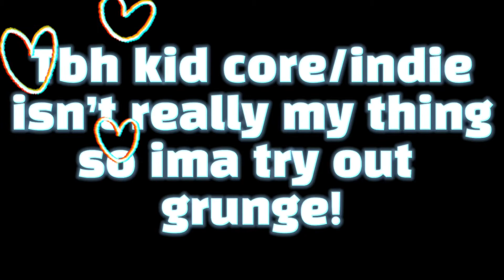nvm I’m preppy again .-.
☏𝗥𝗶𝗻𝗴! 𝗥𝗶𝗻𝗴!☏

*𝗽𝗶𝗰𝗸𝘀 𝘂𝗽 𝗽𝗵𝗼𝗻𝗲*

𝗛𝗲𝗹𝗹𝗼 𝘁𝗵𝗲𝗿𝗲! 𝗪𝗲𝗹𝗰𝗼𝗺𝗲 𝘁𝗼 𝘁𝗵𝗲 𝗰𝗵𝗮𝗻𝗻𝗲𝗹: 𝘀𝘄𝗮𝗴𝘅𝗰𝗮𝗿𝗹𝘆!

𝗔𝗯𝗼𝘂𝘁 𝘁𝗼𝗱𝗮𝘆’𝘀 𝘃𝗶𝗱𝗲𝗼:

Links: none

𝗪𝗵𝗮𝘁 𝘄𝗮𝘀 𝗺𝗮𝗱𝗲 𝘁𝗼 𝗺𝗮𝗸𝗲 𝘁𝗼𝗱𝗮𝘆’𝘀 𝘃𝗶𝗱𝗲𝗼? CapCut! PicsArt

𝗖𝗿𝗲𝗱𝗶𝘁𝘀:
𝗜𝗻𝘁𝗿𝗼: me
𝗧𝗵𝘂𝗺𝗯𝗻𝗮𝗶𝗹: 𝗺𝗲
𝗩𝗶𝗱𝗲𝗼: 𝗺𝗲

𝗕𝘂𝗵-𝗯𝘆𝗲! 𝗘𝗻𝗷𝗼𝘆 𝘁𝗵𝗶𝘀 𝗳𝗶𝗻𝗲 𝗱𝗮𝘆! ♡︎